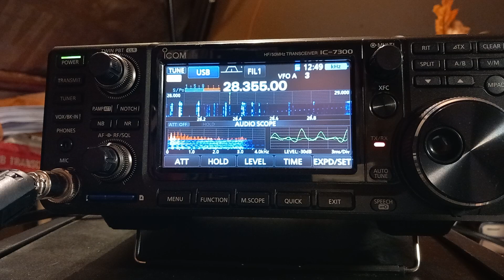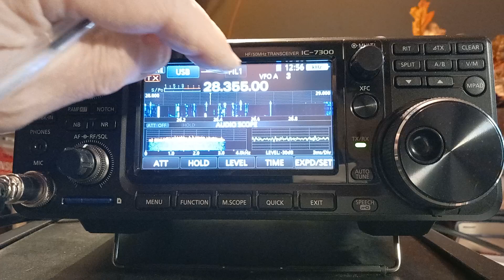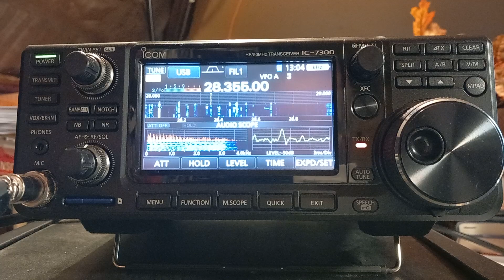CQ10m IC-7300 & 5/8 vertical = Russia x2, USA ×3 & Sicily.